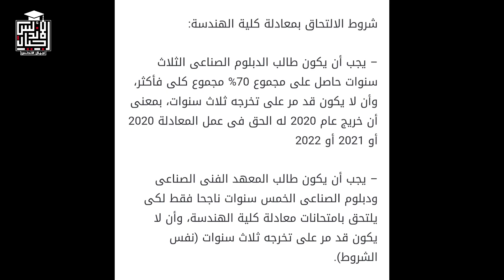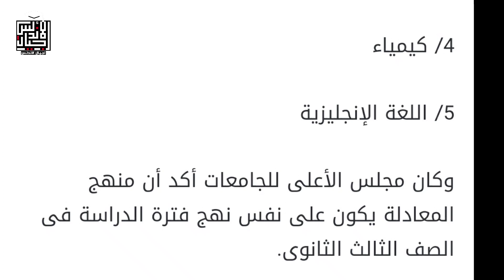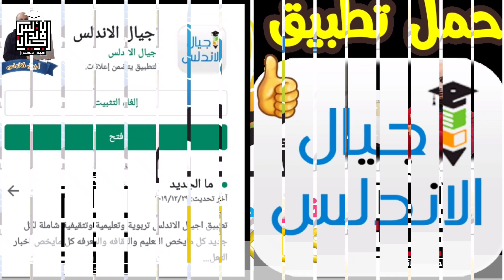هام لطلاب الدبلومات الفنية| كيف تدخل كلية الهندسة عن طريق المعادلة | اجيال الاندلس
يتساءل الكثير من طلاب الدبلومات الثلاث سنوات والخمس سنوات والمعاهد الفنية الصناعية عن معادلة كلية الهندسة للالتحاق بكليات الهندسة بعد انتهاء مدة الدراسة داخل مدارس الدبلومات الفنية والمعاهد.
كل ما تريد معرفته عن معادلة كلية الهندسة وشروط المعادلة والأوراق المطلوبة ومواد الدراسة ونظام الاختبار.
شروط الالتحاق بمعادلة كلية الهندسة:
– يجب أن يكون طالب الدبلوم الصناعى الثلاث سنوات حاصل على مجموع 70% مجموع كلى فأكثر، وأن لا يكون قد مر على تخرجه ثلاث سنوات، بمعنى أن خريج عام 2020 له الحق فى عمل المعادلة 2020 أو 2021 أو 2022
– يجب أن يكون طالب المعهد الفنى الصناعى ودبلوم الصناعى الخمس سنوات ناجحا فقط لكى يلتحق بامتحانات معادلة كلية الهندسة، وأن لا يكون قد مر على تخرجه ثلاث سنوات (نفس الشروط).
– أو أن يكون حاصلا على الجامعة العمالية السنتين (شعبة التكنولوجيا) بمجموع 50% فأكثر.
الأوراق المطلوبة للمعادلة:
أصل شهادة دبلوم الصنايع
أصل شهادة الميلاد الإلكترونية
3 صور شخصية
استمارة النت
مواد دراسة معادلة كلية الهندسة لعام 2020:
فى نفس منهج الثانوية العامة علمى رياضة 3 ثانوى عام وهى:
1/ رياضة عامة (الجبر والهندسة الفرعية)
2/ رياضة خاصة التفاضل والتكامل
3/ الفيزياء
4/ كيمياء
5/ اللغة الإنجليزية
وكان مجلس الأعلى للجامعات أكد أن منهج المعادلة يكون على نفس نهج فترة الدراسة فى الصف الثالث الثانوى.
طريقة التقديم:
يكون التقديم فى معادلة على مرحلتين:
1/ تقديم الطلب الإلكترونى من خلال موقع المجلس الأعلى الجامعات.
وبعد الموافقة على طلب يتم طبع الاستمارة ومن ثم يتم التقديم فى الكليات.
2/ ذهاب الطالب إلى مقر الكلية ويذهب الى شئون الطلبة وستحدد امتحان الطالب للمعادلة بالكلية، ويشترط نجاح الطالب فى كل الاختبارات بنسبة نجاح تعلنها إدارة الكلية كل عام طبقا لنسبة أعداد طلاب الكلية.

👈❣للإستفسار والاعلانات 👍
لدعم القناة علي باتريون 👇👇
🤗🤗إشتراكك يشرفني 🤗🤗